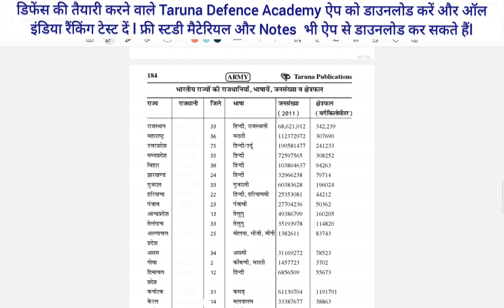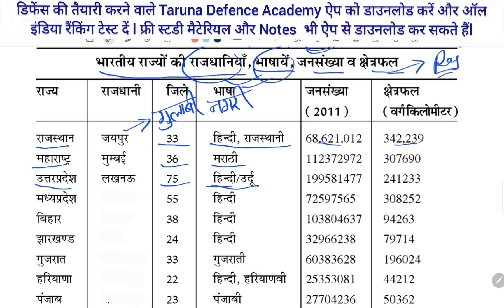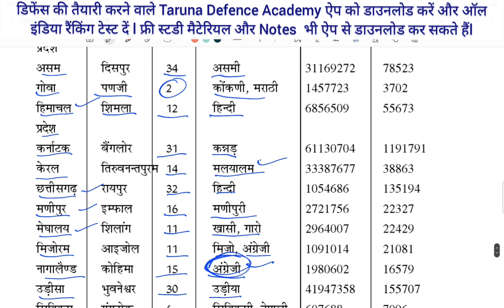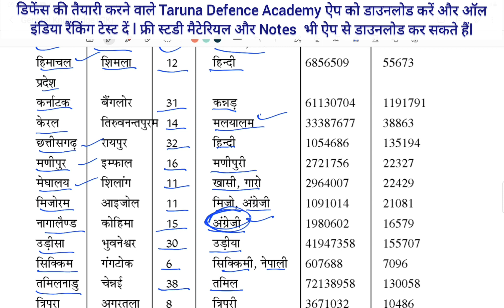भारत के राज्य राजधानी और भाषाएं भारत के राज्यों का क्षेत्रफल और जनसंख्या Topic wise GK Army GK GS